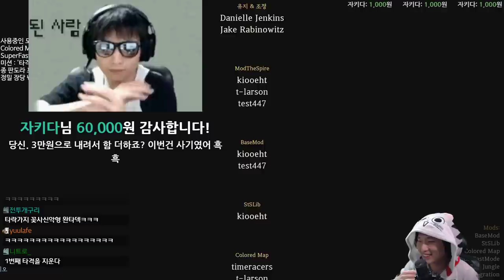광란의 완타 파티 {Slay the Spire} {슬레이 더 스파이어}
합법완타장 안전놀이터